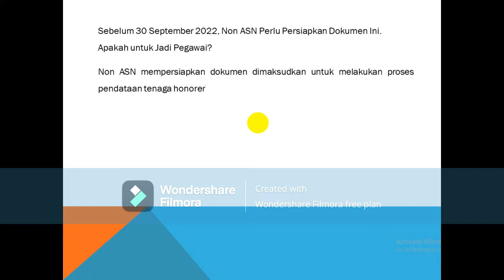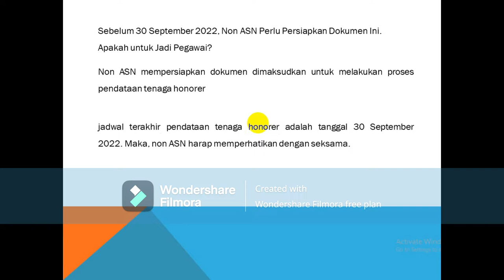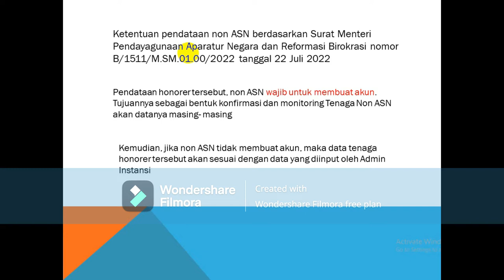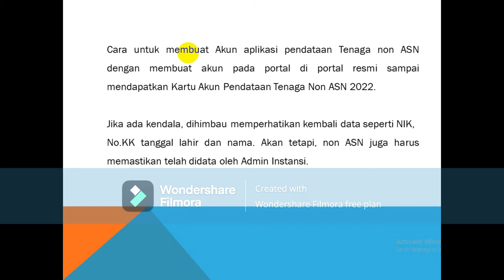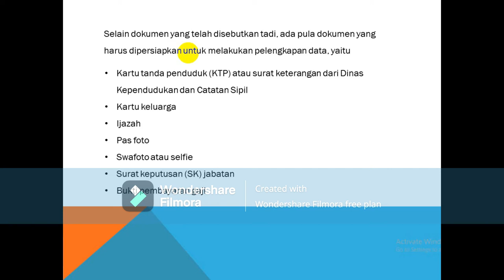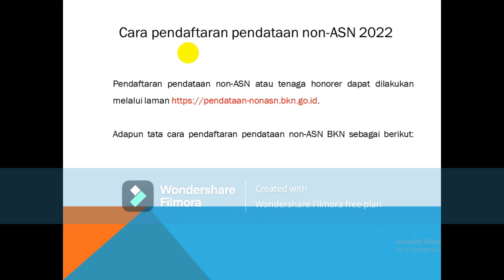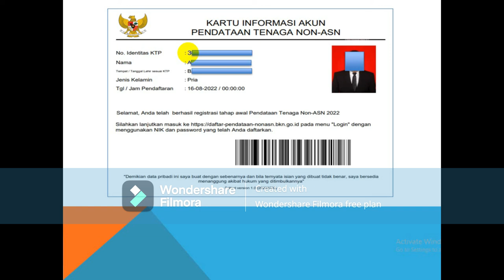Pendataan NON ASN